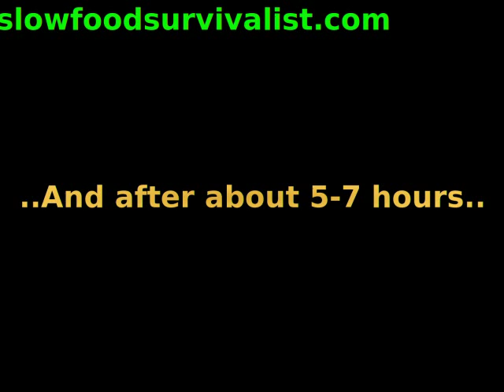How to dehydrate ground beef with electric oven or home made food dehydrator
Easy instructions of how to dehydrate minced meat using either conventional electric oven or home made food dehydrator.